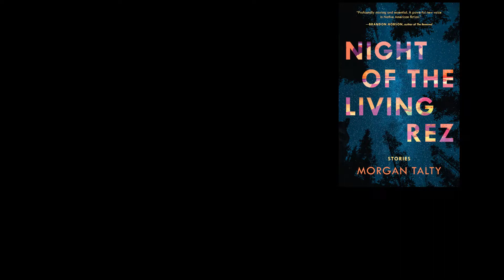Interconnected Short Stories // Recommendations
Enjoy the recommendations!

Books Mentioned:
Cloud Atlas by David Mitchell
And the Mountains Echoed by Khaled Hosseini
I, Robot by Isaac Asimov
Night of the Living Rez by Morgan Talty
The Things They Carried by Tim O'Brien
American Visa by Wang Ping
10 Minutes 38 Seconds in this Strange World by Elif Shafak
Tales of the Tikongs by Epeli Hau'ofa

Follow me at:
Goodreads: /ellethinks